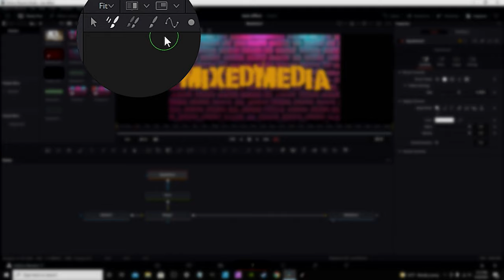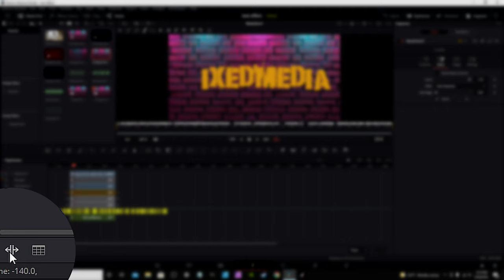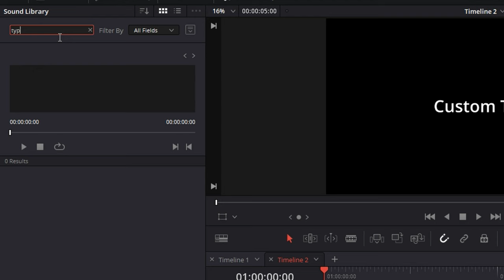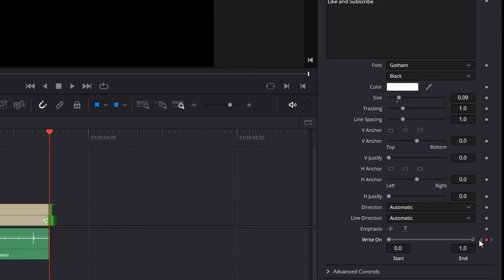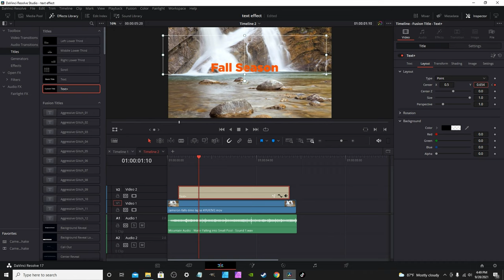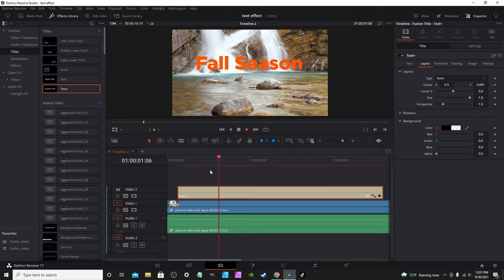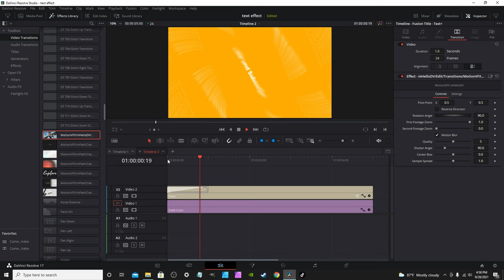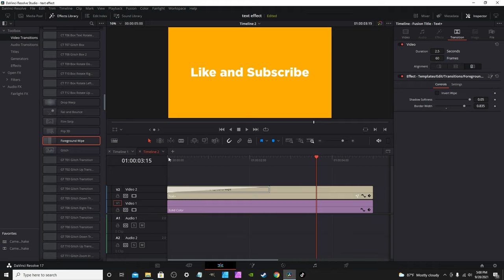Davinci Resolve 17 Free - Text effect for beginners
4 easy Text effects for beginners. I have put together some easy text effects for beginners some of the 1st few things I learned when I started using Davinci Resolve 17.

🎤🎤Saramonic VMICMINI Vmic Mini Shotgun Microphone

🎤🎤SUDOTACK Podcast Condenser Computer Mic Kit

Camera Tripod

social media
feel free to follow me on